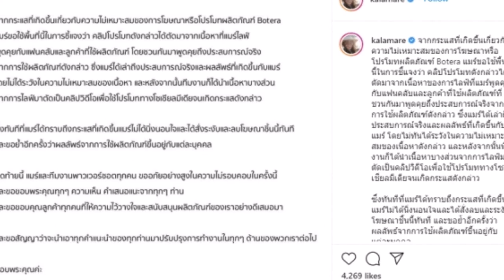เปิดรายได้ล่าสุด!! "กาละแมร์" บ.พาวเวอร์ชอต กาละแมร์ ก่อนถูก อย. ดำเนินคดี...